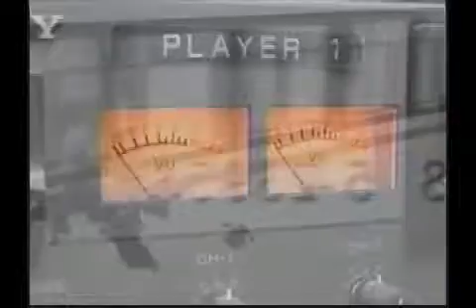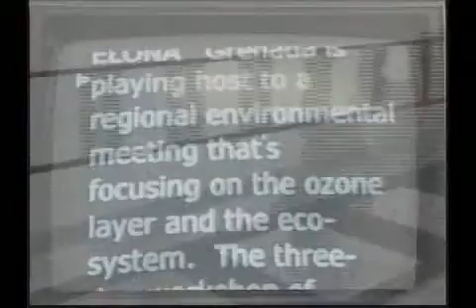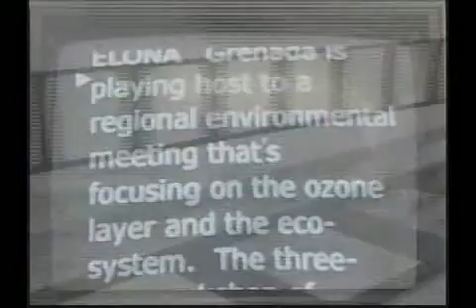GIS News Hour Mon 18th Nov, 2013 Part 2